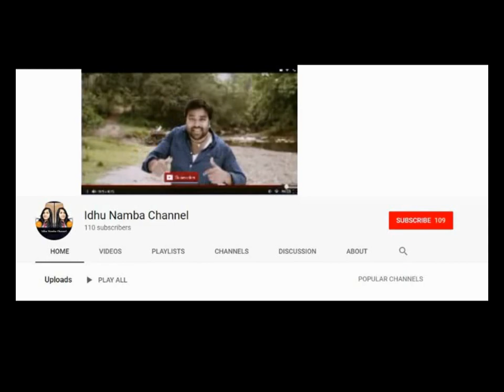My 2nd Vlog-Vigneshwari cooking with my amma and kittu baby, Enjoy Our Dish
My second vlog today we prepared chapathi and with vegtable Gravy( in tamil Kuruma). special day. Doing vlog with my mother-in-law and with my kittu baby.